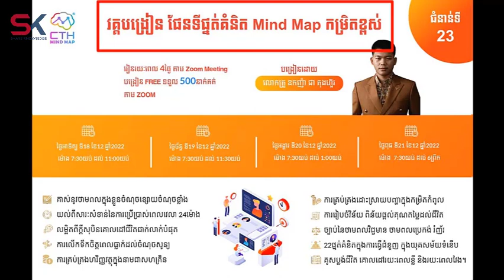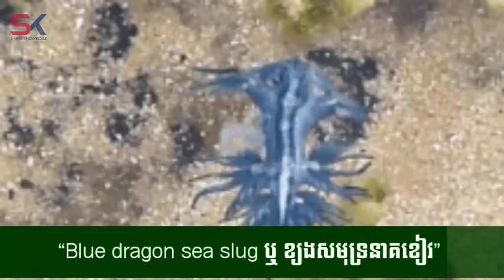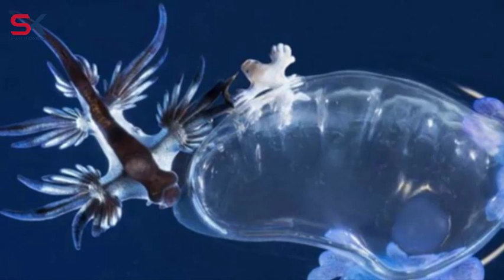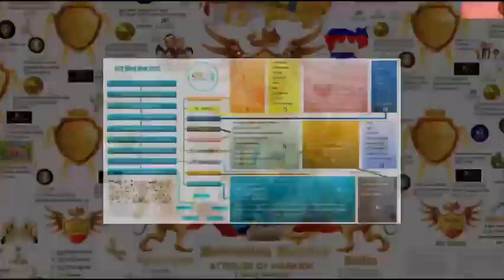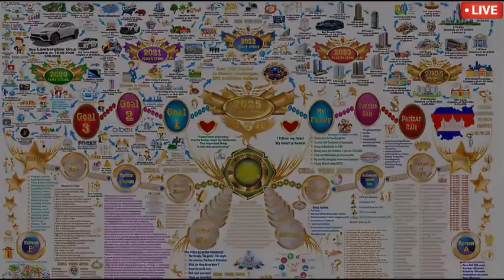ខ្យងសមុទ្រនាគខៀវ ជាសត្វចម្លែកផង ស្អាតផង តែគ្រោះថ្នាក់ខ្លាំង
វគ្គគូសប្លង់ជីវិត Mind Map កម្រិតខ្ពស់ ជំនាន់ទី23

រៀនរយៈពេល 4ថ្ងៃ តាម Zoom Meeting
បង្រៀន FREE ទទួល 500នាក់គត់ តាម ZOOM
បង្រៀនដោយ លោកគ្រូ ឧកញ៉ា ជា តុងហ៊ួរ

ថ្ថ្ងៃអាទិត្យ ទី18 ខែ12 ឆ្នាំ2022  ម៉ោង 7:30យប់ ដល់ 11:00យប់
ថ្ងៃច័ន្ទ ទី19 ខែ12 ឆ្នាំ2022 ម៉ោង 7:30យប់ ដល់ 11:30យប់
ថ្ងៃអង្គារ ទី20 ខែ12 ឆ្នាំ2022 ម៉ោង 7:30យប់ ដល់ 1:00យប់
ថ្ងៃពុធ ទី21 ខែ12 ឆ្នាំ2022 ម៉ោង  7:30យប់ ដល់ 6ព្រឹក

🎯 គាស់នូវថាមពលក្នុងខ្លួនចំណុចខ្សោយចំណុចខ្លាំង
🎯 យល់ពីសារៈសំខាន់នៃការប្រើប្រាស់ពេលវេលា 24ម៉ោង
🎯 លម្អិតពីក្តីសុបិនគោលដៅជីវិតជាក់លាក់បំផុត
🎯 ការលើកទឹកចិត្តពេលធ្លាក់ដល់ចំណុចសូន្យ
🎯 ការគ្រប់គ្រងហរិញ្ញវត្ថុក្នុងនាមជាសហគ្រិន
🎯 ការគ្រប់គ្រងដោះស្រាយបញ្ហាក្នុងកម្រិតកំពូល
🎯 ការរៀបចំវិន័យ ពិន័យផ្តល់គុណតម្លៃដល់ជីវិត
🎯 ចបាប់នៃថាមពលវិជ្ជមាន ថាមពលប្រេកង់ រំញ័រ
🎯 22ផ្នត់គំនិតក្នុងការធ្វើជំនួញ ក្នុងយុគសម័យទំនើប
🎯 គសប្លង់ជីវិត គោលដៅរយៈពេលខ្លី និងរយៈពេលវែង។

សូមលើកទឹកចិត្តជាពិសេសចំពោះបងប្អូនពលករខ្មែរនៅកូរ៉េ សូមចូលរៀនឱ្យបានគ្រប់គ្នាដើម្បីពង្រីកចំណេះដឹងបន្ថែមអំពីការរកស៊ី ការគូសវាសគោលដៅជីវិត ដោយធ្វើយ៉ាងណាកុំឱ្យចាញ់បោកគេ។ សូមអរគុណ!